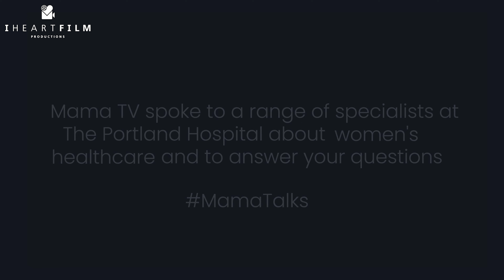The Portland Hospital | Dr Rahim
The Portland Hospital Films were Filmed and produced by I Heart Film Productions. UK.

Internationally renowned for clinical excellence, The Portland Hospital is the only private hospital in London entirely dedicated to women and children.

I Heart Film was founded by a team of filmmakers with extensive experience in advertising, TV and film. We share a unified passion for engaging and authentic cinematic storytelling.
We are a full service video production company and creative agency specializing in documentaries, TV Commercials, branding & marketing material.
We guarantee a unique experience. An alternative production house that creates contemporary and thought provoking films for our clients to be proud of.

ABOUT THIS CHANNEL:
The purpose of the official I Heart Film Productions YouTube channel is to highlight our productions and the level of attention and labor we put into not just producing quality promotional content for our clients but also showcasing artistic works with stunning cinematic graphics of the highest caliber.